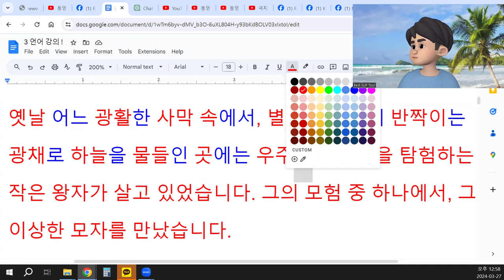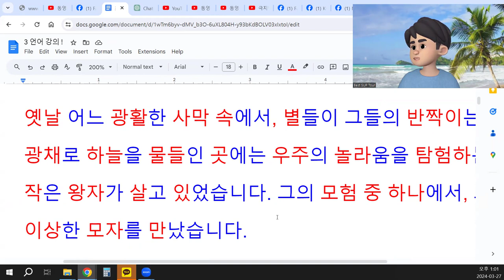Học từ vựng và đi với từ loại trong tiếng Hàn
Once upon a time, in a vast desert where the stars painted the sky with their twinkling brilliance, there lived a Little Prince who journeyed from planet to planet, exploring the wonders of the universe. On one of his adventures, he encountered a peculiar hat.
Ngày xửa ngày xưa, trong một sa mạc rộng lớn nơi mà những ngôi sao vẽ lên bầu trời bằng sự lấp lánh của chúng, có một Hoàng Tử Nhỏ đi hành hương từ hành tinh này sang hành tinh khác, khám phá những điều kỳ diệu của vũ trụ. Trong một cuộc phiêu lưu của mình, cậu gặp một chiếc mũ kỳ lạ.
옛날 어느 광활한 사막 속에서, 별들이 그들의 반짝이는 광채로 하늘을 물들인 곳에는 우주의 놀라움을 탐험하는 작은 왕자가 살고 있었습니다. 그의 모험 중 하나에서, 그는 이상한 모자를 만났습니다.